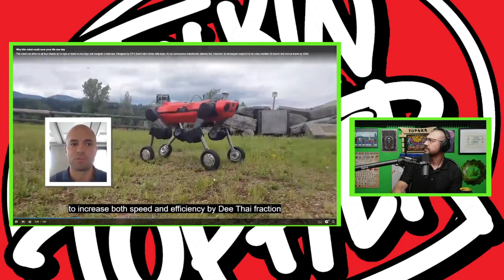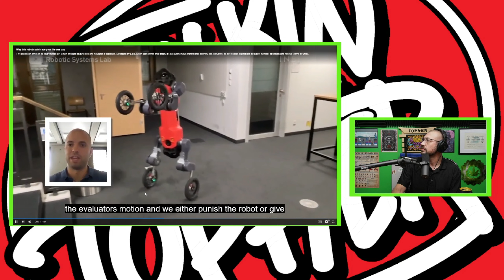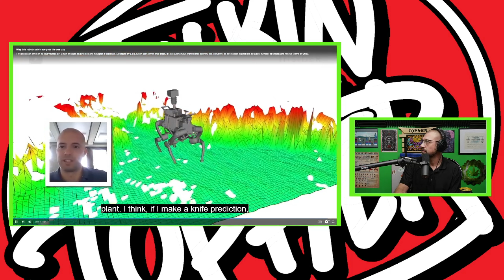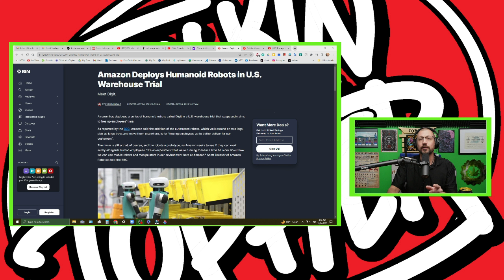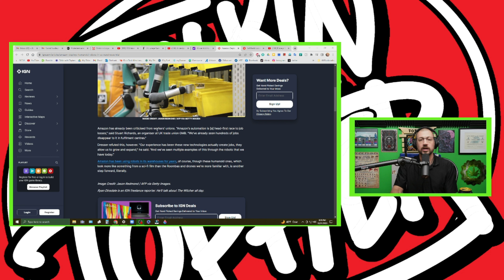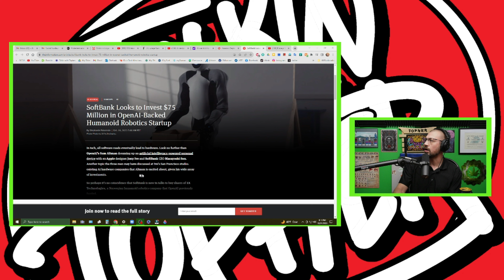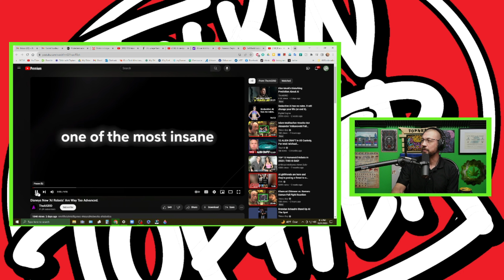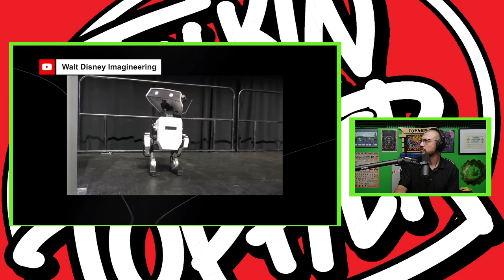TwT #188 | Feeling overwhelmed GOOD | Disney's robots are way too advanced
(00:09:32) ⁠⁠  Hats, T-Shirts and so much more.

(Instagram) @grydlynkmusic
(Twitter) @grydlynkmusic
(Facebook) @grydlynkmusic

Time Stamps
(00:00:00) Start
(00:02:42) Feeling overwhelmed GOOD
(00:08:22) Updating the podcast again
(00:12:22) Climate change Protesters glue feet to stadium
(00:15:13) The History of Boston Logan Airport
(00:24:31) DOJ sues Google
(00:29:31) The world of A.I.
(00:33:38) A.I. makes a robot
(00:37:36) This robot could save your life
(00:33:13) Terrible things happened neuralink Monkeys
(00:45:04) Amazon humanoid robots in the warehouses
(0048:19) Sofibank Invest millions into open-A.I. humanoid robotics
(00:51:09) Disney's robots are way too advanced

Music Mastering Eric Sauter
(Mastered the tracks)